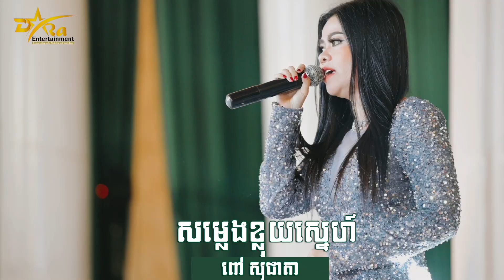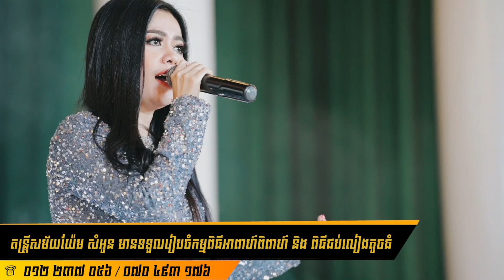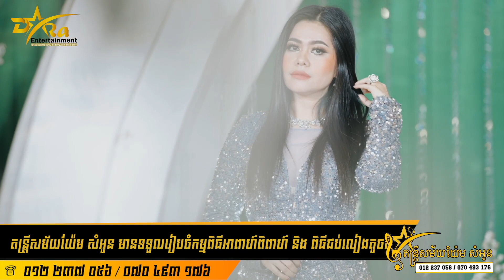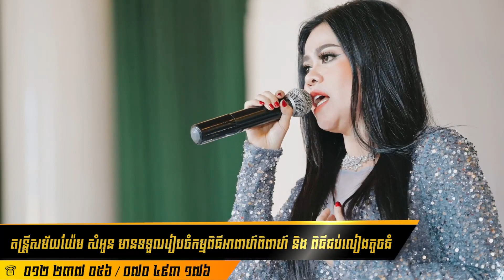សម្លេងខ្លុយស្នេហ៍​ ច្រៀងដោយ ពៅ សុជាតា ប្រគុំតន្ត្រីដោយ តន្ត្រីសម័យយ៉ែម សំអូន